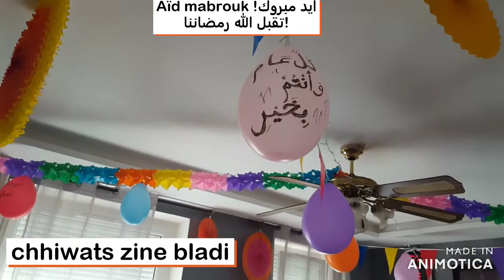Aïd Mabrouk /bonne fête ! takaballallahominkoum/تقبل الله رمضاننا!/chhiwats zine bladi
Salut a tous j'espère que vous allez tous bien bien ! voici ma journée  de l'Aid
Les gâteaux que j'ai fais , sont les génoise de mes vidéos que vous connaissez déjà puisque  vous les consultez régulièrement , les crèmes que j'ai fais , je n'est pas pu les enregistrer  en vidéo car c'était trop compliqué, mais vous inquiétez pas j'ai les recettes et je les mettrez en ligne dès que possible
LA FORET NOIRE AU CHOCOLAT
RAFFAELLO OU BOUNTY PLUTOT